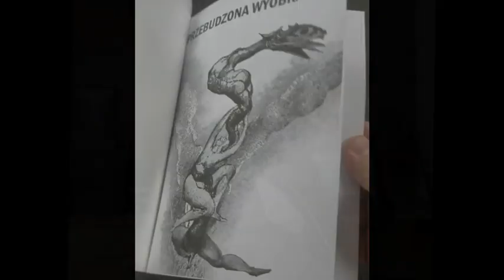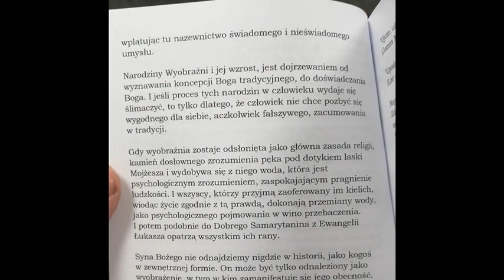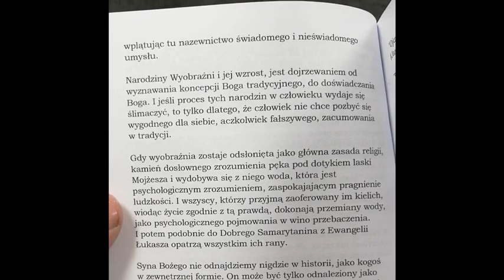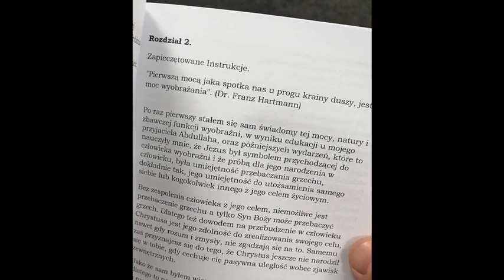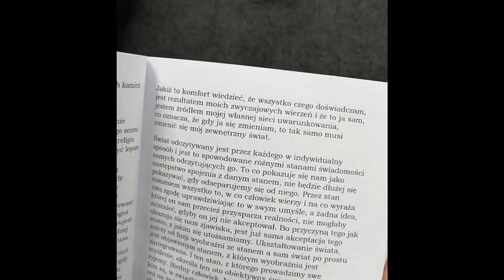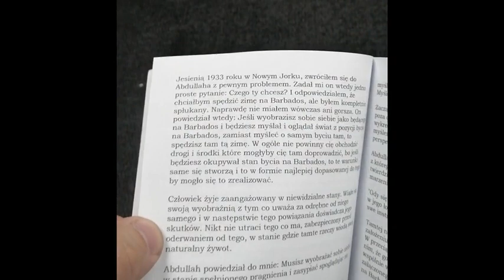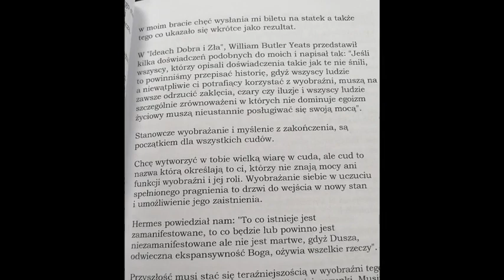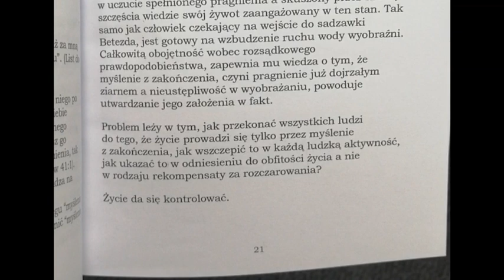Neville Goddard - Przebudzona Wyobraźnia - rozdział 1 i 2 (Audiobook PL)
Oto dwa pierwsze rozdziały wprost ze świeżo przetłumaczonej i wydrukowanej przeze mnie, całkowicie nowej w Polsce książki Nevilla Goddarda o tytule "Przebudzona Wyobraźnia" czyli w oryginale "Awakened Imagination" z 1954 roku.